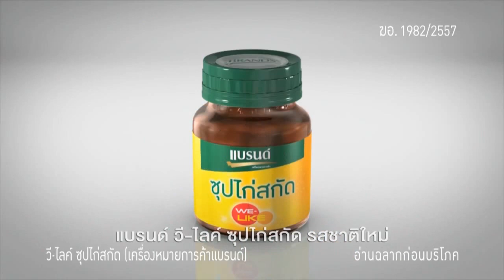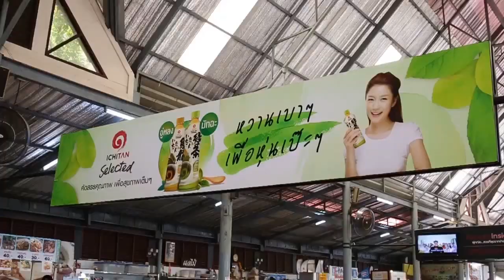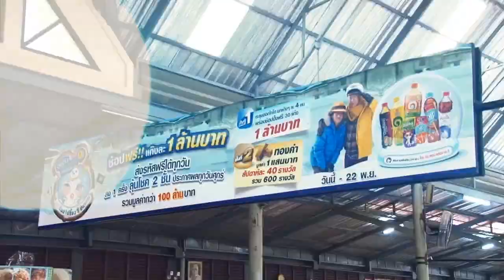Campus TV Ep16 ตอนTU BAND Break 2